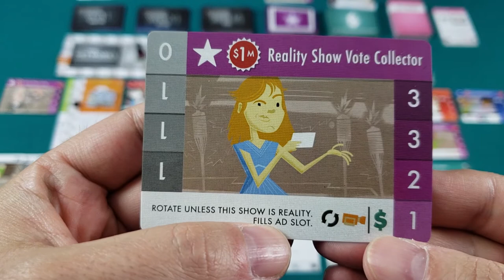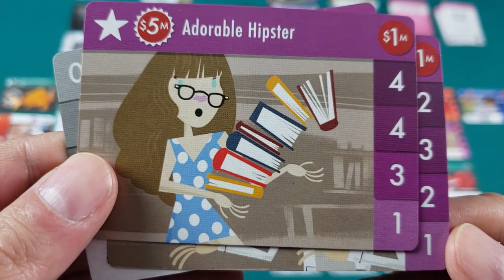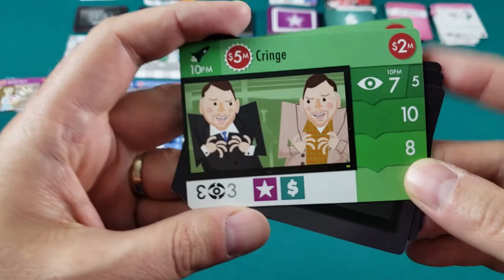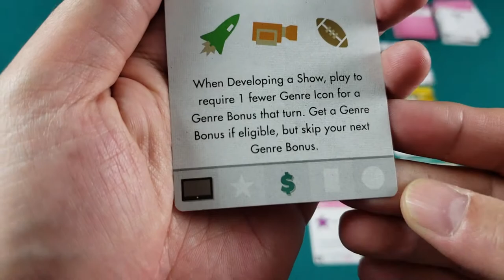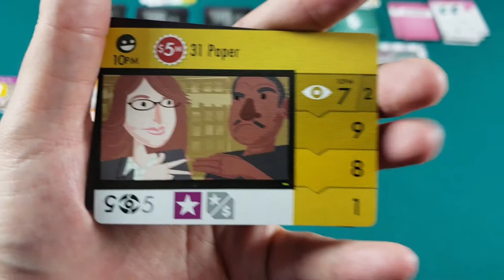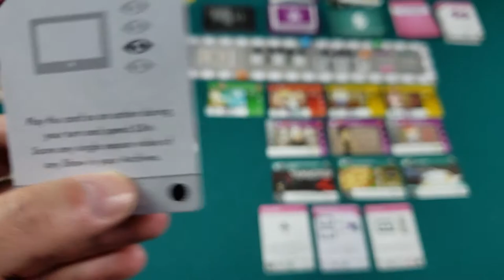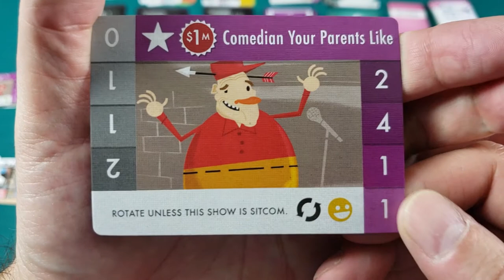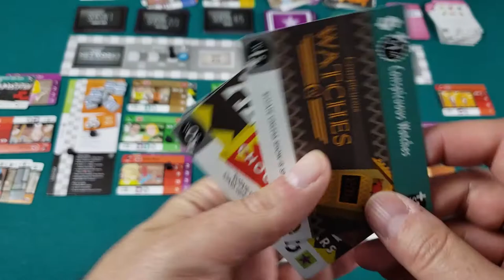The Networks : Session en solo ép. 2de2 [FR]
00:13 - Retour sur le dernier épisode
01:16 - Saison 2
19:20 - Saison 3
32:30 - Saison 4
45:43 - Saison 5
54:35 - Score final